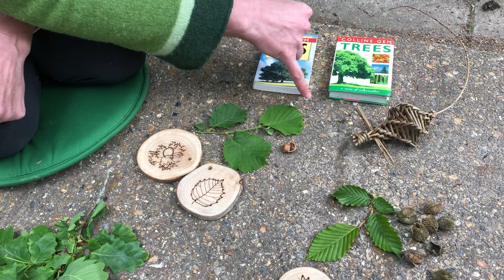Ideas for Kids at Home - Leaf identification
Trees come in all shapes and sizes. Do you know what trees you have around you? Learn what Hazel, Beech, Oak and Sycamore leaves look like!